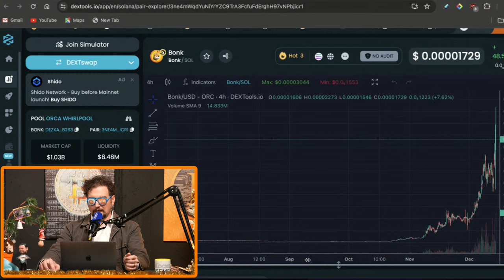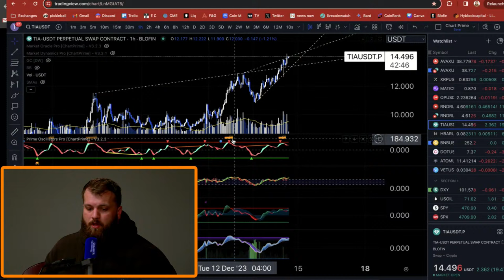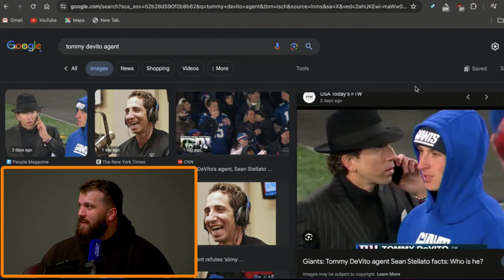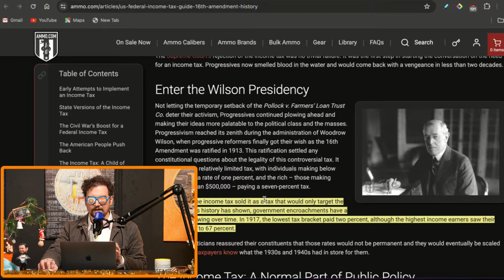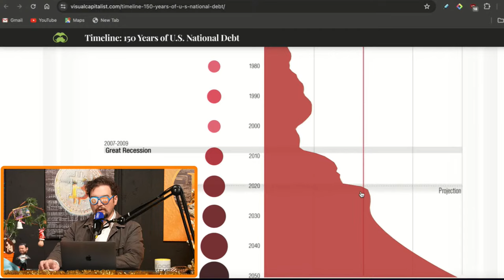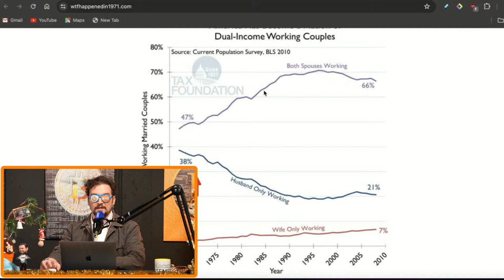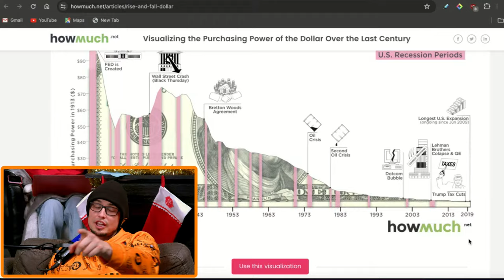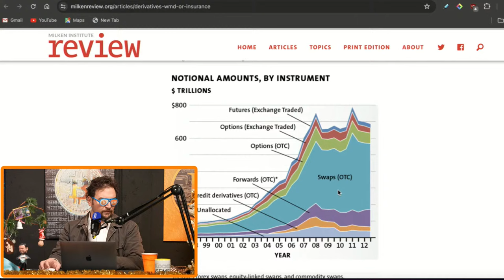The Dollar Is Going To Zero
In this show, we bring you the FACTS about the US dollar and what to expect from inflation as the USA gears up for what could be the last print of a nation.